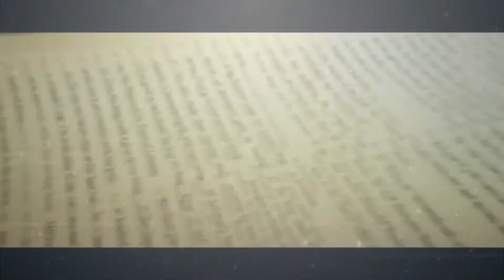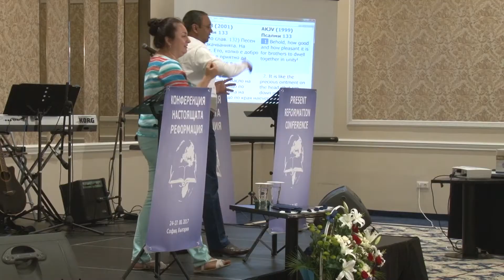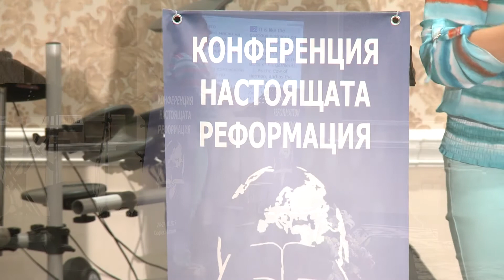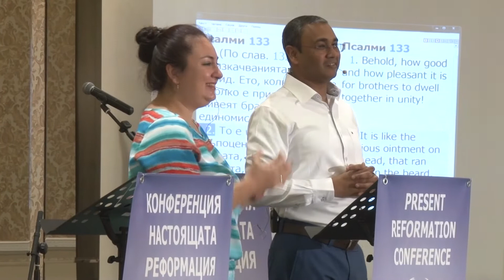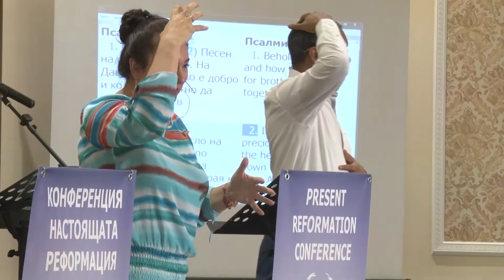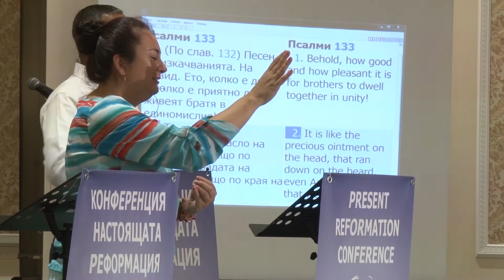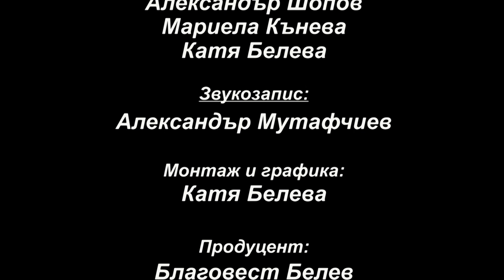БХТВ - ''Настоящата реформация'' - п-р Ралф Илия - ''Скъпоценното миро на единството'' - Сесия 3